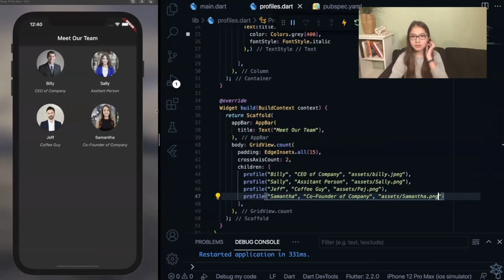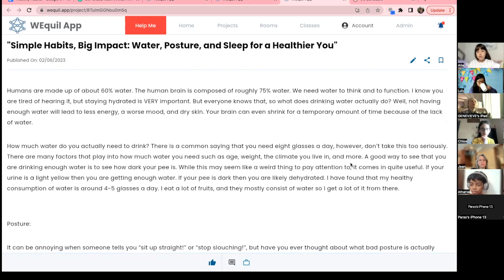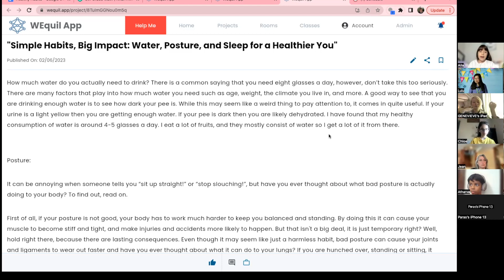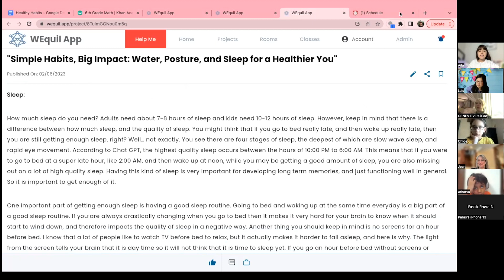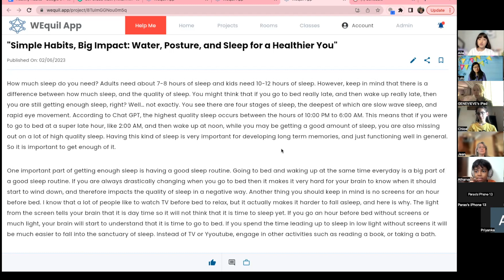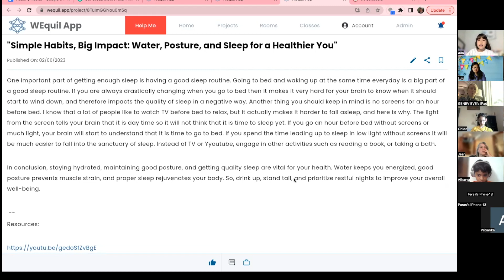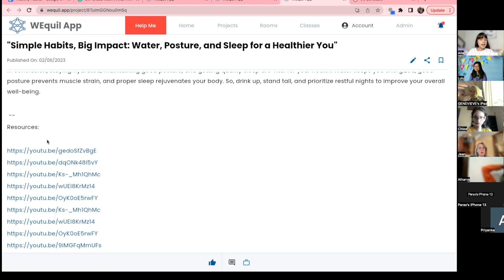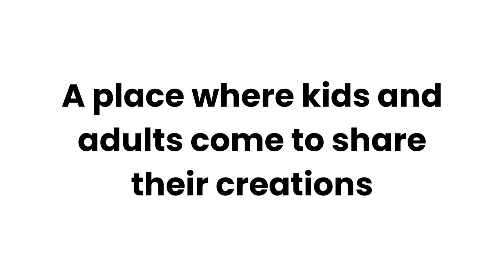Simple Habits for a Healthy Life | Demo Day | June 2nd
Welcome to Aila's Demo Day presentation on June 2nd! This unique showcase features Aila's project: Simple Habits for a Healthy Life. Dive into this captivating journey where she talks about a few simple habits that can greatly increase health and happiness in your life.

🔵 WHAT IS DEMO DAY?
Demo Day is a celebration of creativity, innovation, and hard work. It's the day when our students get the opportunity to present their fascinating projects to the world, highlighting their learning journey and the practical application of their skills.

💡 HOW TO JOIN DEMO DAY?
Want to be part of the live audience and interact with the presenters? Join us on Demo Day! Publish an About Me project on WEquil App to introduce yourself to our community and then join the Demo Day Room on WEquil App to gain access to the Zoom

🗓️ WHEN IS DEMO DAY?
Demo Day is hosted every Friday at 11:00 AM EST for families in WEquil School. Don't miss out on the opportunity to witness more amazing projects by our talented students! Or, if you yourself have a project you would like to share, publish it on WEquil App and reach out to our admins in the Demo Day room.

🎵 MUSIC CREDITS

🎬 MORE FROM DEMO DAY